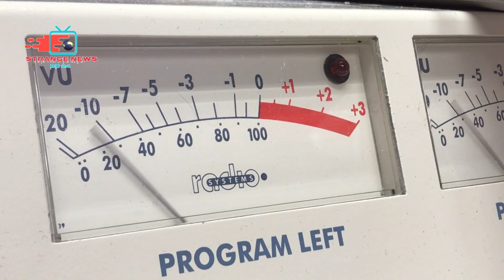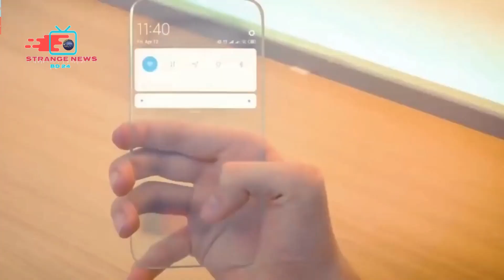শ্রীলংকা দেশ সম্পর্কে গুরুত্বপূর্ণ অজানা তথ্য | Unknown information about Sri Lanka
1)This video has no negative impact on the original works (It would actually be positive for them)
 2)This video is also for teaching purposes.
 3)It is not transformative in nature.
4)I only used bits and pieces of videos/audios to get the point across where necessary.